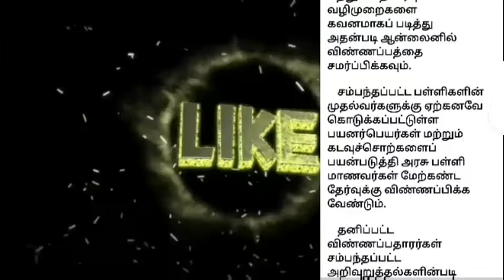2021 உயர்தரம். மற்றும் தரம் 5 தேர்வுக்கான விண்ணப்பம். காலக்கெடு இன்றுடன் முடிவடைகிறது.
2021 உயர்தரம். மற்றும் தரம் 5 தேர்வுக்கான விண்ணப்பம். காலக்கெடு இன்றுடன் முடிவடைகிறது.